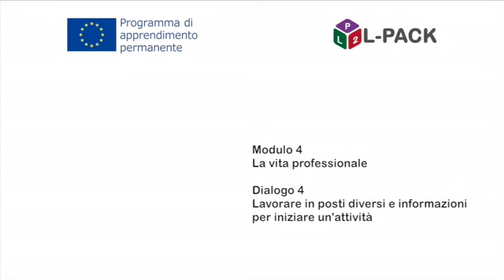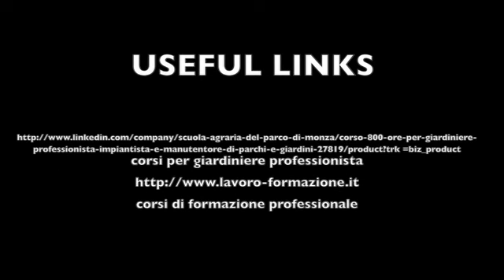L-Pack - Modulo 4, Dialogo 4c. Italiano